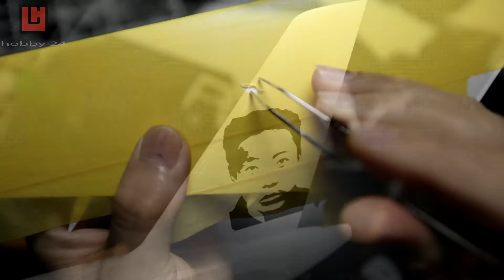안중근 항공기 Part.2 (Revell 1:144 Airbus A380-800) - hobby24